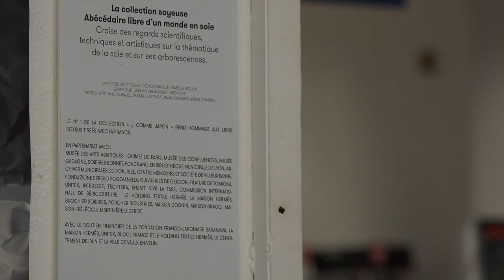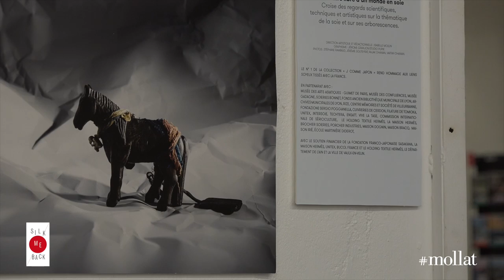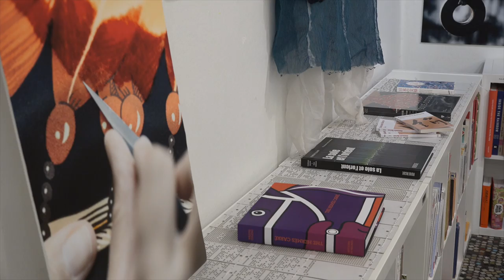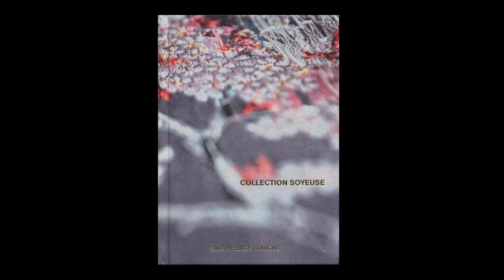Isabelle Moulin - Collection soyeuse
Isabelle Moulin vous présente son nouvel ouvrage "Collection soyeuse" aux éditions Silk Me Back.